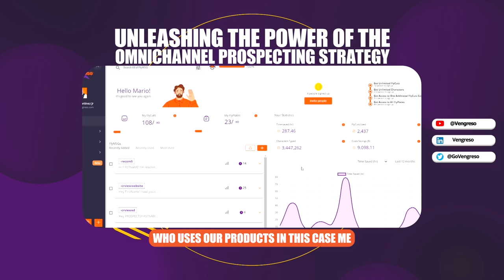Boost Your Sales ROI and Payback | Ian Campbell | MSP #249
🚀 Boost Your Sales ROI and Payback: Ian Campbell's ExpertAdvice | MSP #249 📈 Have you ever felt frustrated with your sales pitches, throwing a barrage of product features at your audience with little success? Say goodbye to lackluster sales results and hello to effective value communication! Our guest, Ian Campbell, CEO of Nucleus Research, brings a wealth of knowledge on articulating the value and ROI of technology. Let's dive into mastering the art of communication for sales success! 💬💼

🌟 This is Ian Campbell's journey: 📖

Ian Campbell, founder of Nucleus Research, boasts over 20 years in the tech industry. He's a software programmer turned ROI guru. As CEO, he's focused on helping both vendors and end users articulate the value of technology through ROI studies. Recognizing the need for simplified business case building, he authored "The Value Sale." It provides a clear process for salespeople to showcase value and ROI effectively, enhancing sales success. 🎯📈

💬 "The easier it is to build a business case, build an ROI case, the easier it's going to be for you to sell." - Ian Campbell 💼📊

🎙️ Mastering Communication for Sales Success 📢

Communication is the cornerstone of sales success. Join us to explore the art and science of effective communication, a crucial skill for sales professionals. It's all about articulating your value proposition persuasively, engaging your audience, and driving sales with compelling conversations. 🗣️📈

📊 Simplifying and Communicating Value Proposition 📢

Sales success requires simplifying and communicating the value proposition. In this episode, learn how to distill complex features into impactful messages. Focus on key benefits that resonate with your customers and encourage them to make a purchase. 🌟🎯

• Master the art of communicating value and drive your sales success. 🗣️💼
• Learn how to simplify your value proposition and effectively communicate the benefits to your customers. 📊🗣️
• Discover the role of ROI and payback in sales and decision-making, and how to leverage it to close deals. 📊💲
• Quantify the value you provide to your customers and demonstrate the impact of your product or service. 📈📊
• Understand the importance of identifying your customer's needs and focusing on key benefits to drive sales success. 🎯💼

00:00:00 - Introduction 🎙️
00:01:36 - About Ian Campbell and Nucleus Research 🏢🔍
00:05:33 - The Value Sale Book 📘🎯
00:06:51 - Easy Way to Determine Positive ROI 💡📈
00:09:56 - Leading with ROI 🚀📊
00:13:51 - The Importance of ROI in Sales 📊🎯
00:15:08 - Categorizing Benefits and ROI 🗃️📈
00:16:20 - The Value of Hours Saved ⏳💲
00:17:43 - Simplifying ROI for Marketing Sequences 📈🎯
00:19:07 - Challenges of ROI in Larger Opportunities 🏢📊
00:26:11 - The Importance of Payback Period 🕒💰
00:27:28 - Mitigating Risk with Payback Period 🚫📉
00:28:00 - Leveraging Payback Period in Marketing 💼📊
00:29:38 - Using Payback Period to Improve Sales Messaging 📈🚀
00:30:01 - Avoiding Common Mistakes in Building a Business Case 📊🤝
00:39:02 - The Power of Simplifying Product Benefits 🌟📈
00:39:38 - Connecting with Ian Campbell 📞🔗
00:40:43 - Quota Performance and Sales Challenges 🎯📉
00:42:29 - Research Collaboration Opportunity 🌐🤝
00:42:39 - Ian Campbell's Favorite Movie 🎥🌟

Don't miss this episode on unlocking the secrets of value communication, ROI, and payback with Ian Campbell! Tune in for actionable strategies to boost your sales success. 💼🚀

Available as Chrome and Edge Extensions.

And if you haven't already, check out how you can be a part of our growth!